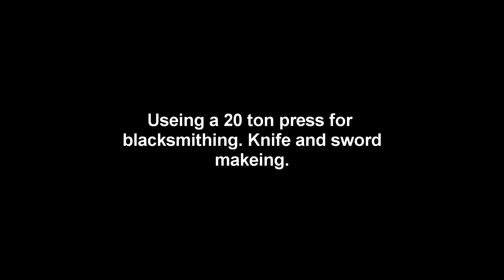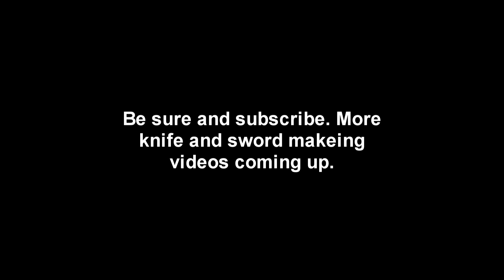Using a 20 ton press for knife and sword makeing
In this video we show how fast,easy and handy a 20 ton press is in knife and sword making.  Cuts hammering time down a lot. Upcoming videos we'll go into more detail on the steps of knife and sword making.